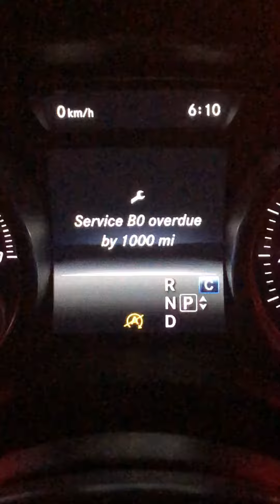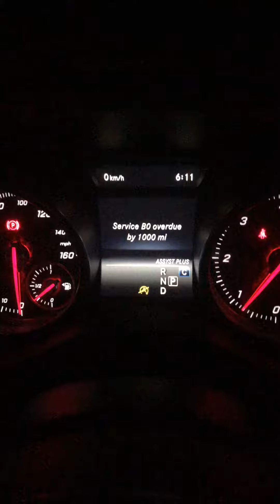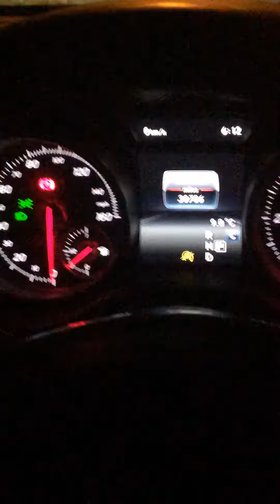Service B0 Overdue By 1000 Miles, 30,786 Miles Done ✅ in 18 Months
Mercedes Benz
A200d AMG Line
Premium Pack Plus
Registered On 27th May 2018
Done ✅ 30,786 Miles in 18 Months
Service B0 Overdue By 1000 Miles
Cosmos Black
2.2 Litre Diesel
W176 Model

Going For Service On 7th November Colindale Mercedes Benz Dealers